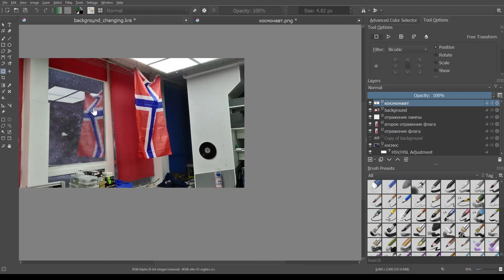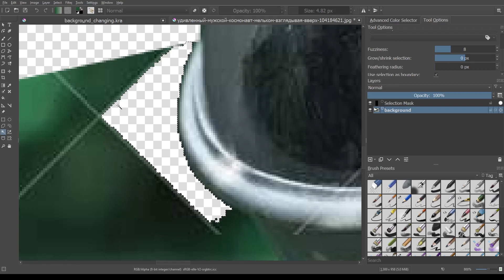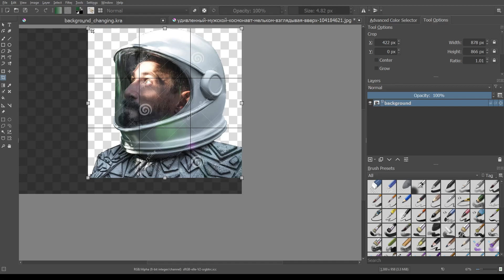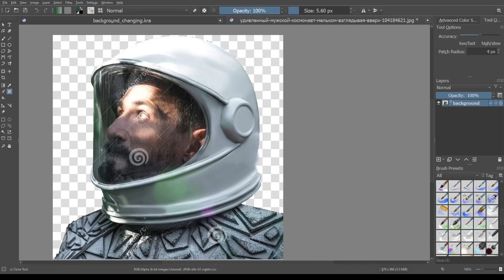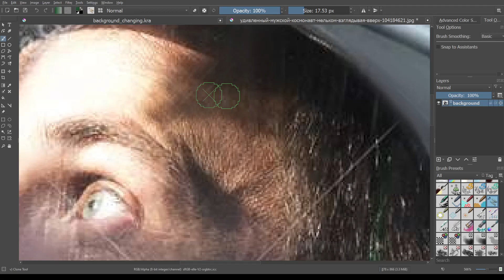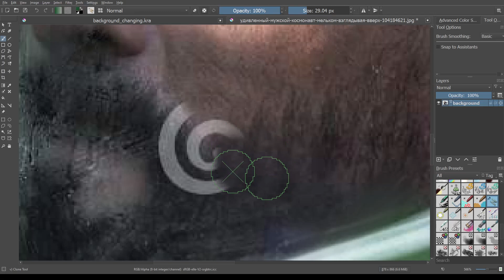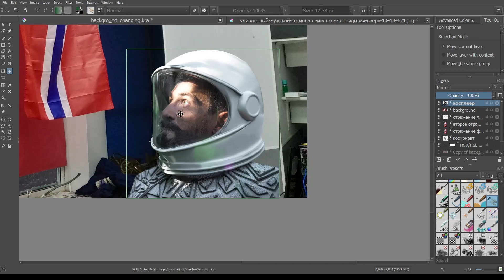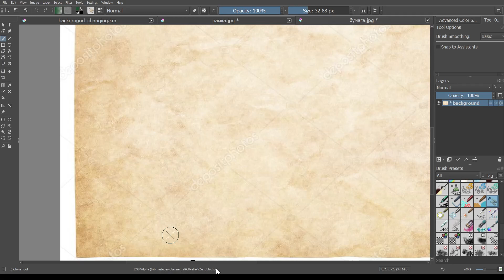Krita. Вставка персонажа и объектов в коллаж. Второй урок.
Видео для курса по VR/AR.
Добавление объекта за окно в космос. Добавление объекта внутрь комнаты с удалением вотермарков.
Выделение волшебной палочкой, инструмент заплатка, кисть штамп-клон, перспективные преобразования, наложения слоев.